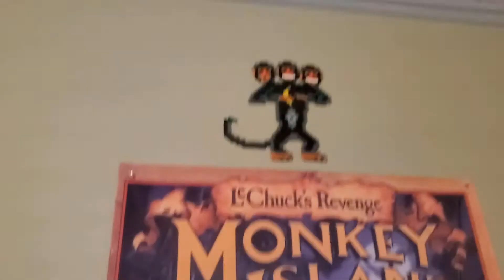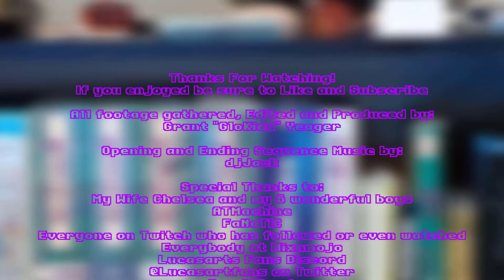GloKidd's Adventures Ep 76: Escape From Monkey Island PS2 Part 1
Hello Friends and fellow Monkeyology enthusiasts!

Today we start our playthrough of Mike Stemmle and Sean Clark's Escape From Monkey Island in its superior PS2 form with improve polys and textures. Joined again by the illustrious ATMachine, we explore Melée and all the cool behinds the scenes anecdotes we have learned in the time since release :-)

Intro and Credits sequence music by djJack